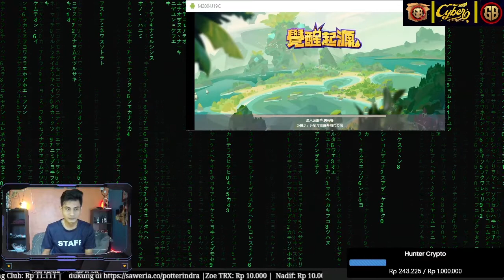Graphic nya Memukau 神寶裂空傳 Games Pokemon - Potterindra Review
Review games pokemon terbaru di tahun 2021 namun bahasa masih china dengan graphic yang keren banget.

Penyimpanan : 1.27 GB

Ditawarkan Oleh : Bo Hu
Dirilis Pada : 26 Juli 2021